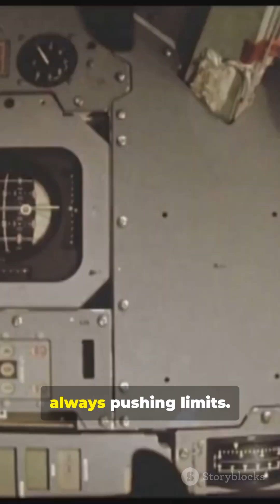He Went First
On 12 April 1961 Yuri Gagarin became the first human in space aboard Vostok 1 — 108 minutes that changed the Space Race forever. This short captures Gagarin’s historic orbit of Earth, his rise as an international hero and symbol of human space exploration, and his later role as a test pilot and cosmonaut trainer. A brief tribute to his courage and legacy — from the Soviet Union to the world — and the tragic 1968 training flight that ended his life. Perfect for YouTube Shorts (9:16) — Race to Space, 108 Minutes.

OUTLINE:

00:00:00 He Went First: 108 Minutes That Changed Space Forever